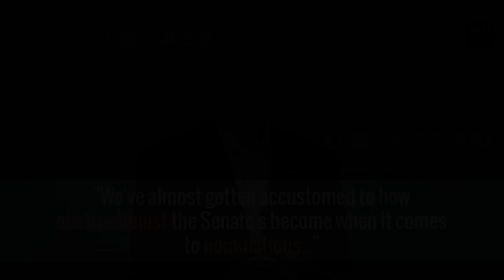Obama the Obstructionist | The Daily Signal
As a U.S. senator, Barack Obama voted to filibuster Republican-appointed judicial nominees four times. He even tried to block the confirmation of Samuel Alito to the U.S. Supreme Court.